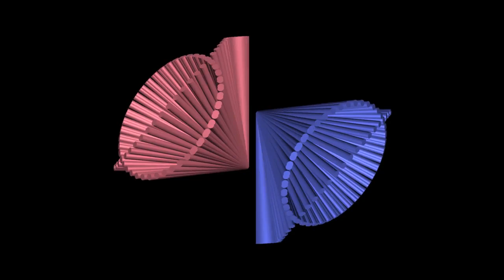3D Abstract animation. The geometric illusion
3D Abstract animation. The geometric illusion

Hello!

Thank you. Video Mapping Loops. Mapping VJ Loops.